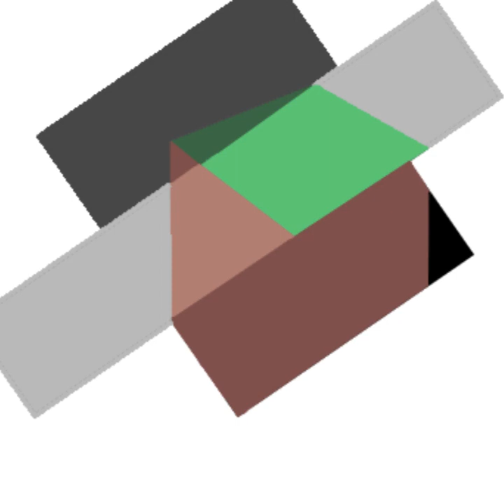Mojang (Menu Theme )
Composed by the talented @oheight
Minecraft 1.60 | The last Update